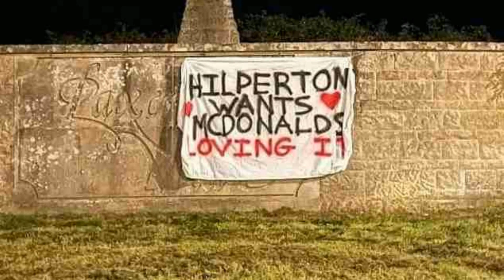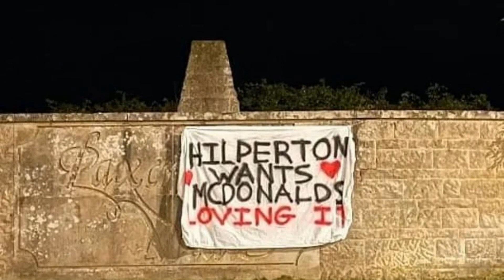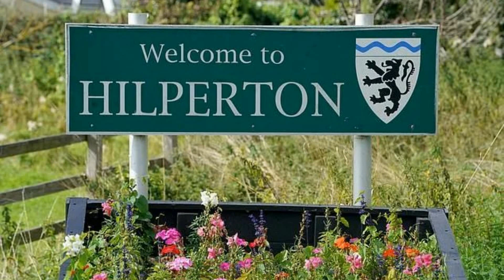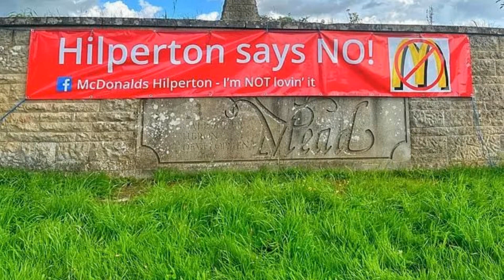在英国的这个村儿 不能出现麦当劳 凭啥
在英格兰西南区域的威尔特郡（Wiltshire）里有这样一个小村庄——这个村的名字叫希尔珀顿（Hilperton）。全村大概五千人，除了一个免费酒吧、一个带小卖部的加油站以及一个足球俱乐部和橄榄球俱乐部以外，村里就没有啥太多商店或其他娱乐场所了。